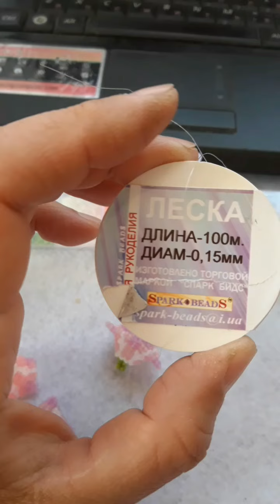Цветок вьюнка полевого из бисера, мастер-класс по бисероплетению